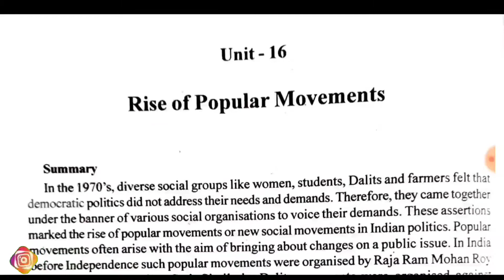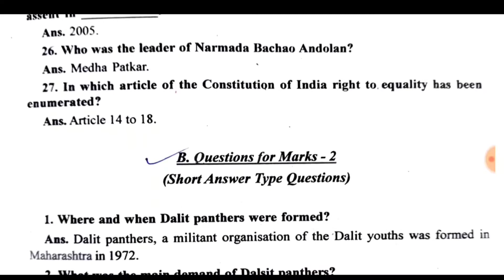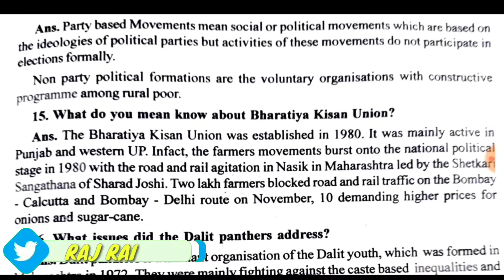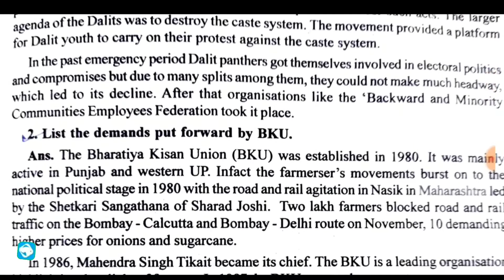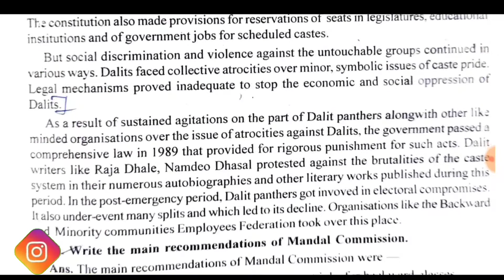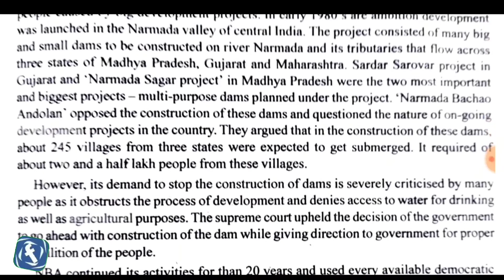Rise of popular movements class 12 political science ahsec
Notes: Rise of popular movements